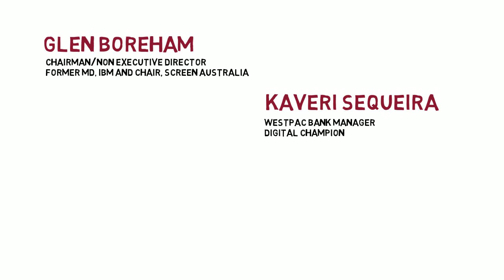Celebrating Diversity in Business and the Arts 2015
It’s 2015 and diversity is a buzzword. If your business isn’t embracing diversity, you’re getting left behind.

Why is diversity imperative to innovation and collaboration in both business and the arts?

These leaders, know the answers.
Glen Boreham - Chairman/Non Executive Director, Former MD, IBM and Chair, Screen Australia
Kaveri Sequeira - Westpac Bank Manager, Digital Champion
Jacob Grech - Regional HR Director, Australia, Hyder Consulting
Wendy Dummet - Organisational Development Project Manager, Ausgrid

Come and learn how you can stay ahead of the game. Come and celebrate with us!

The Symes Group and Pearly Productions are hosting:
Celebrating diversity in business and the arts.

RSVP now. Tuesday the 17th of March, 6pm at The White Loft, 133B Willoughby Rd in Crows Nest. See you there.